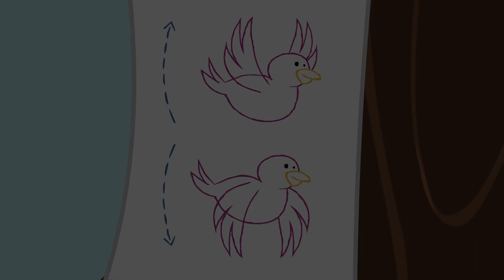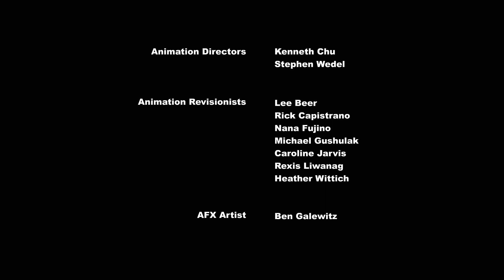My Little Pony: A Amizade é Mágica - "Daring Don't" [Portugal]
European Portuguese title: Daring Do
@gon_dubs obrigada por me ajudares :)
thanks for helping me :)